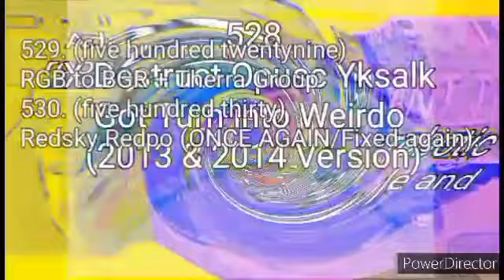Flower Late Day's Fracie films render pack extend 78